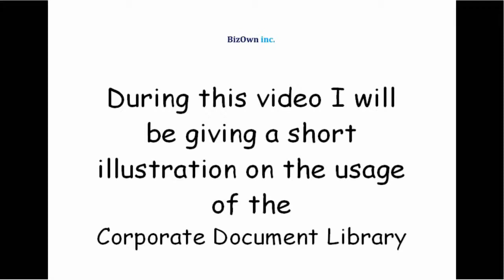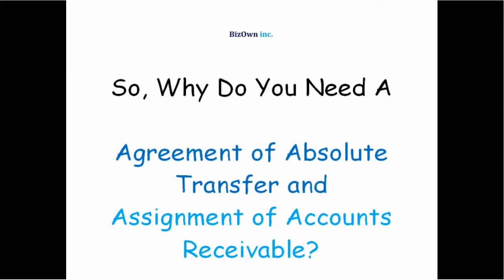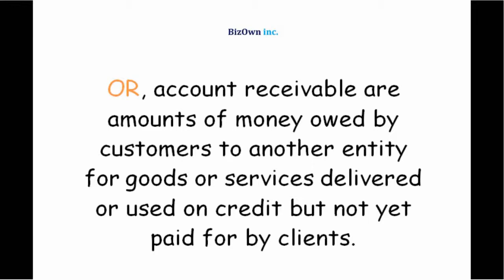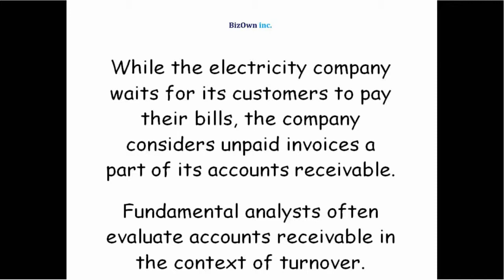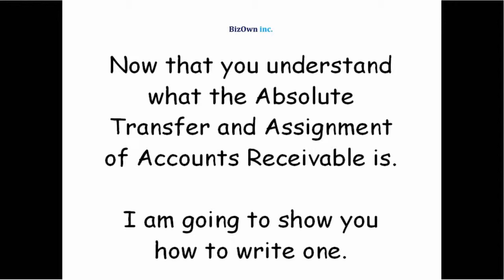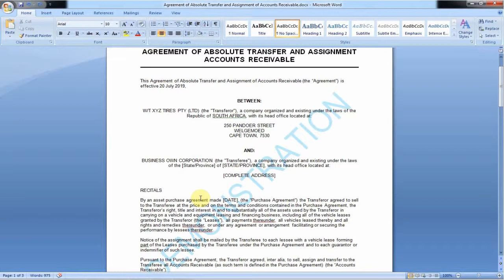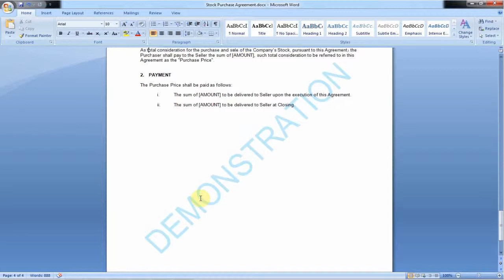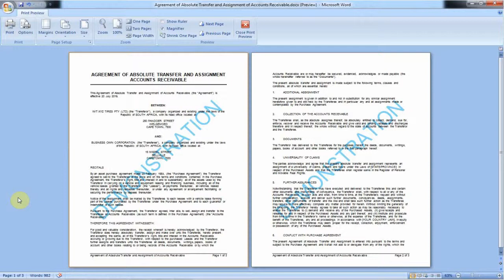Absolute Transfer and Assignment of Accounts Receivable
Contracts are a normal part of our everyday professional lives, writing a corporate document that covers all the angles and scenarios has been proven to be of unmatched importance. Writing using the Corporate Document Library sets you apart from the rest, and provides you with a professional and comprehensive contract for every business situation.

For more information on the Absolute Transfer & Assignment of Accounts Receivable